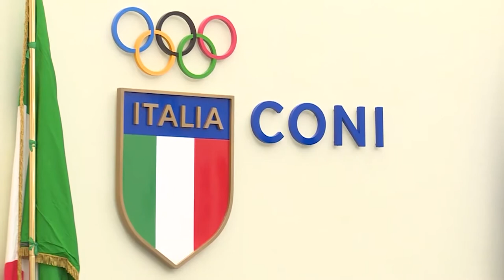Intervista a Giovanni Malagò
Il Presidente del CONI Giovanni Malagò intervistato da Massimo Rossi - consigliere federale e responsabile comunicazione Fipsas - ha rivelato alcuni aneddoti interessanti del suo rapporto con la pesca sportiva.
L'intervista è anche inserita nella prima puntata del nuovo corso del format Fipsas/Fiops Avantiinsieme in onda su Italian Fishing TV.